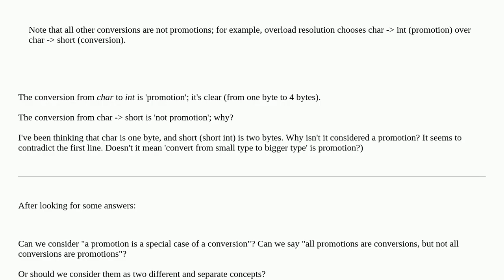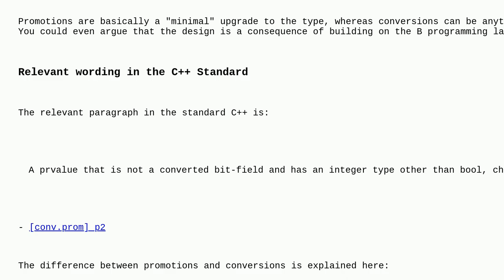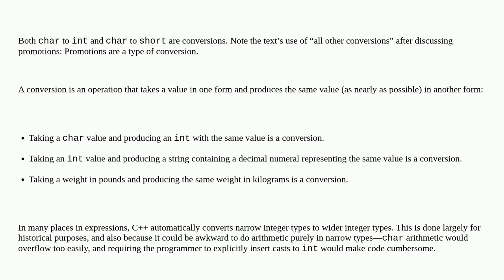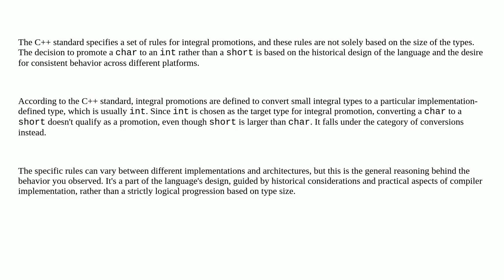Why is 'char - int' promotion, but 'char - short' is conversion (but not promotion)?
A special thanks goes out to the community

  integer-promotion c++ type-conversion language-lawyer